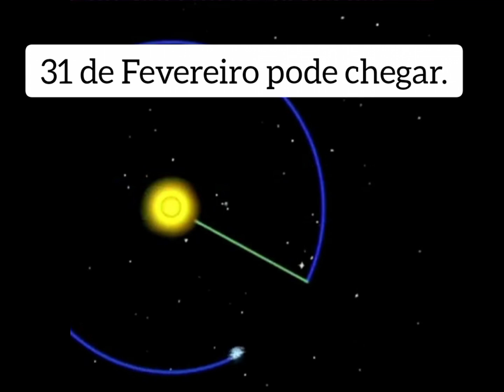31 de Fevereiro